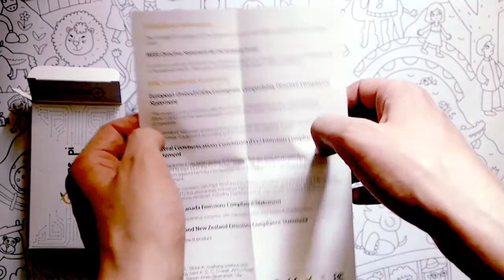Orange Pi 4G IOT 1G Cortex A53 8GB EMMC Support 4G SIM Card Bluetooth Android6 0 mini PC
Unboxing & Overview - Wireless crazed Orange Pi with 4G LTE, WiFi, BT, FM, and GPS

Specifications listed for the Orange Pi 4G-IOT include:
Processor — MediaTek MT6737 (4x Cortex-A53); Mali-T720 MP1 GPU
Memory/storage:
1GB of DDR3
8GB of eMMC
MicroSD slot with hot-plug support
Display/Media:
HDMI port for HD resolution
LCD interface with capacitive touch support
13-megapixel camera interface (25-pin ZIF)
3.5mm earphone UI/O audio jack
Mic
Wireless:
WiFi, Bluetooth, FM, and GPS combo module
4G LTE module (FDD-LTE B1/B2/B3/B4/B7/B17/B20; TDD-LTE B38/B40/B41B; GSM 850/900/1800/1900; WCDMA B1-B8,
Mini-SIM card slot
Diversity receiving part (antenna connector)
Antennas (may be optional)
Other I/O:
3x USB OTG host ports
Micro-USB port (only for writing image)
40-pin expansion header (2x UART, 3x I2C, 2x SPI, 1.8V)
Other features — IR receiver; 2x LEDs; PRX receiver for attaching fingerprint reader
Power — 5V 2A input; power button; battery supported
Operating system — Android 6.0 with C, C++, Kotlin,Java, Shell, and Python support